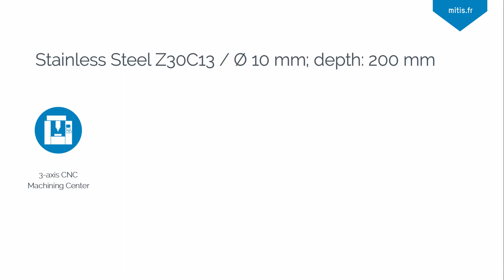Deep Hole Vibration Drilling - Stainless Steel Z10C13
Deep Hole Drilling application in Z10C13 Stainless Steel with MITIS Vibration Assistance;
One-shot drilling without deburring cycle: perfect reliability and productivity.

Diameter 10 mm * Depth 200 mm
Coated carbide drill
PM4225 CNC Standard Vibration Drilling Tool-holder